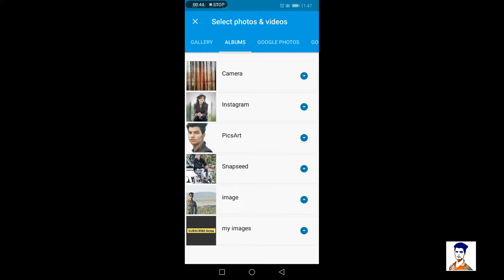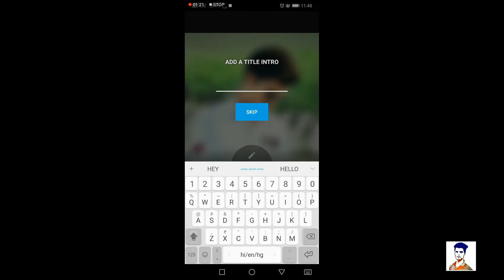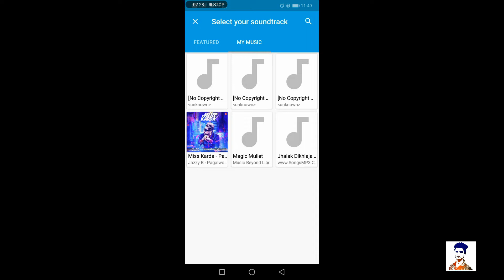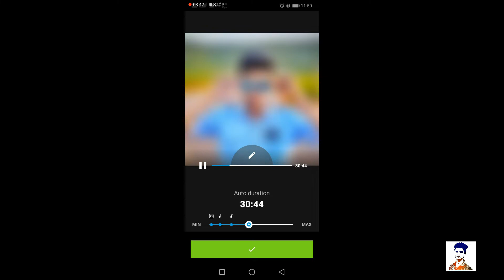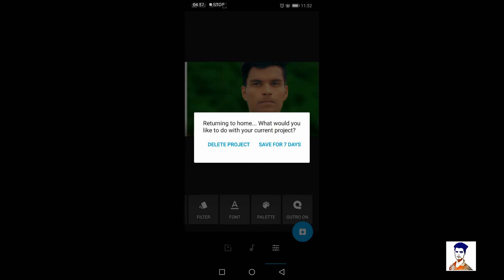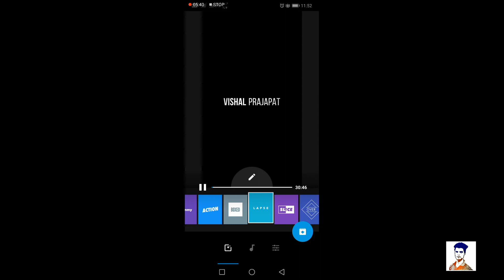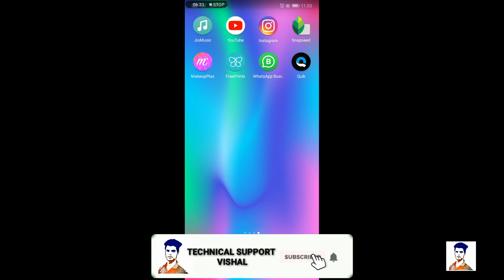MOBILE SE FULL SCREEN STATUS KAISE BANAYE || HOW TO MAKE FULL SCREEN STATUS IN HINDI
Mobile se status kaise banaye

Mobile se full screen status kaise banaye...

अपने मोबाइल से what's app स्टेटस कैसे बनाए...

How To Make Full Screen Whatsapp Status Video || Full screen status Editing|| How to Full Screen Videos

How To Create Full Screen Whatsapp Status Kaise Banaye Hindi

Whatsapp Status Video कैसे बनाते है

How To Make WhatsApp Status Video | WhatsApp Status Kaise Banaye